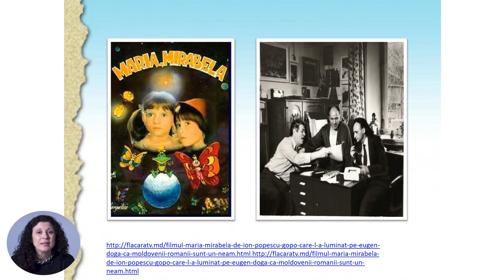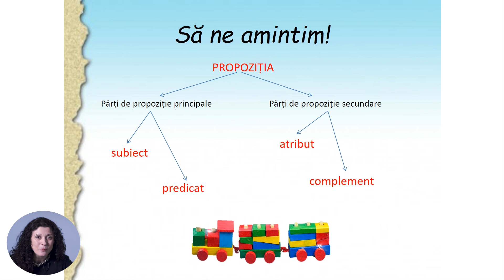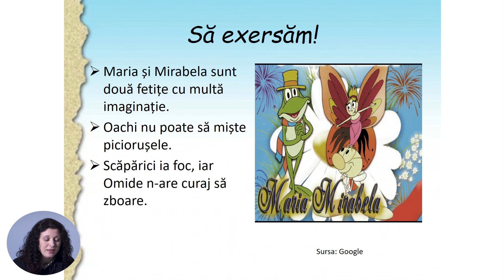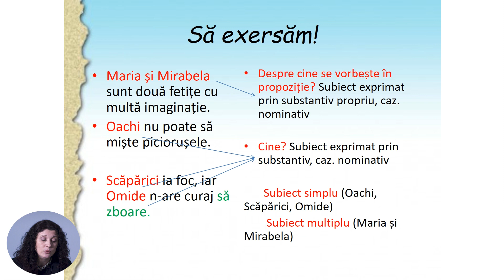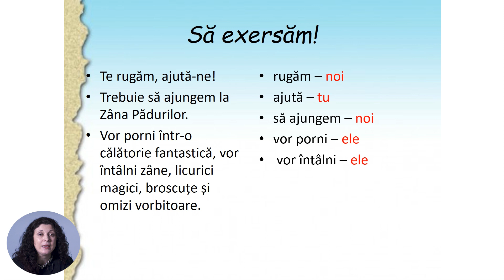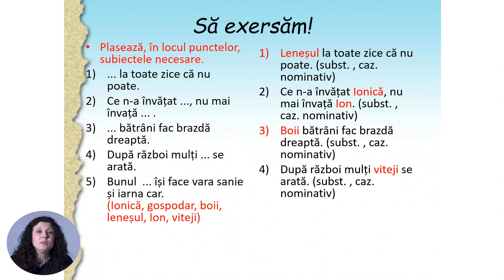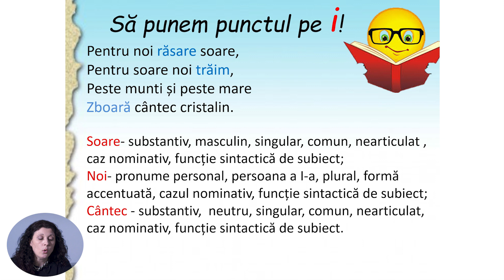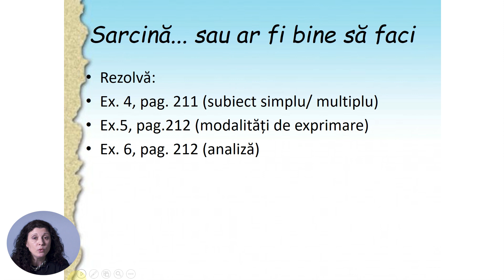Limba și literatura română; cl. V, "Subiectul"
Tema: Subiectul
Profesor: Oleinic Viorica